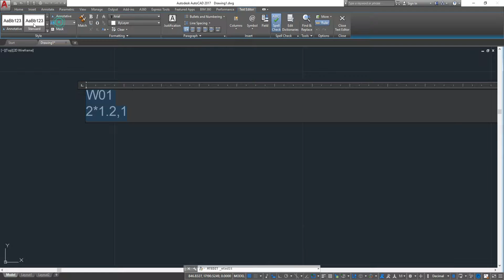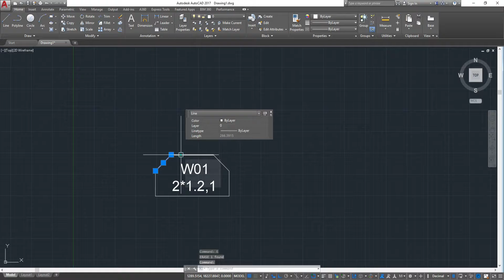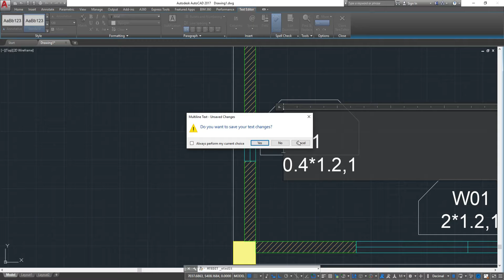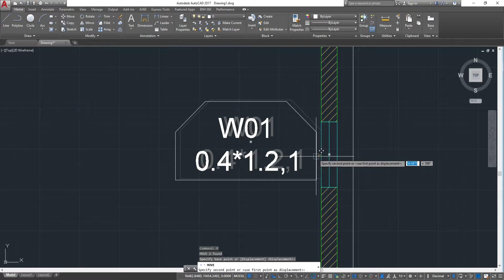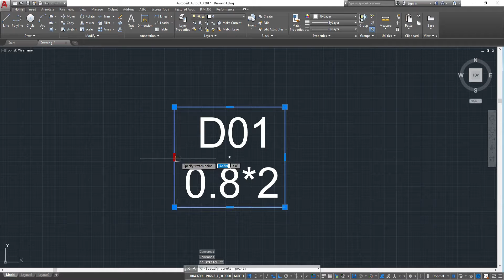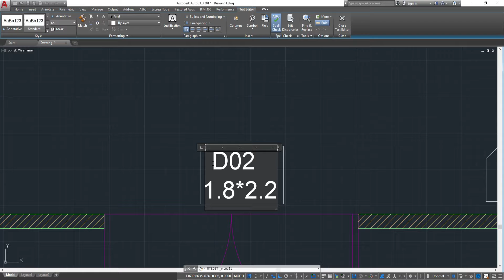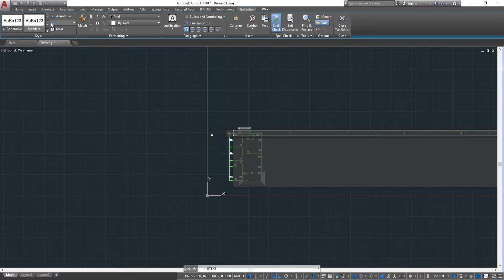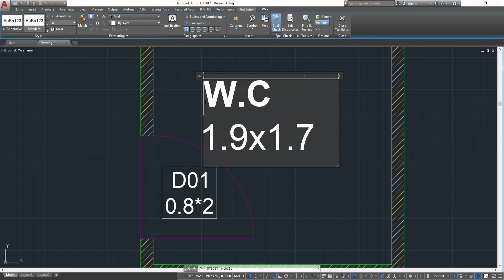របៀបដាក់អក្ស័រសរក្នុងប្ល់ង - How to put Text in the Autocad (Past6)